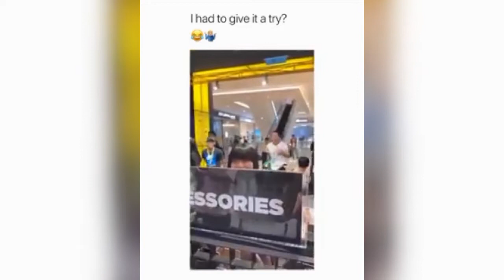Best Funny clips of 2018 you can't stop laughing